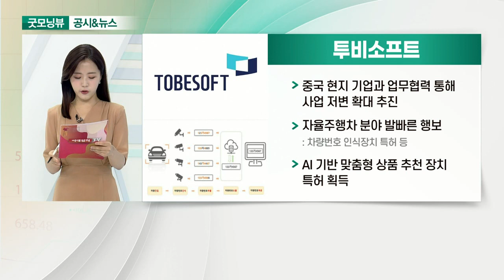현대글로비스, 효성티앤씨, 투비소프트, 쏠리드_공시&뉴스 (20210712)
- 물류대란의 숨겨진 수혜주 주목
- 2분기 영업이익, 시장 기대치 상회 예상
- 운송업종 내 밸류에이션 부담↓

- 증권사 목표가 줄상향
- 스판덱스 수급 타이트… 하반기 호실적 지속 전망
- 사상 최대 실적 3분기까지 지속 전망

- 중국 현지 기업과 업무협력 통해 사업 저변 확대 추진
- 자율주행차 분야 발빠른 행보
- AI 기반 맞춤형 상품 추천 장치 특허 획득

- 美현지법인과 북미 판매용 DAS 공급계약 체결
- 런던 지하철 통신망 구축 사업자 선정
- 국내 중계기 분야에서 압도적 점유율 기록